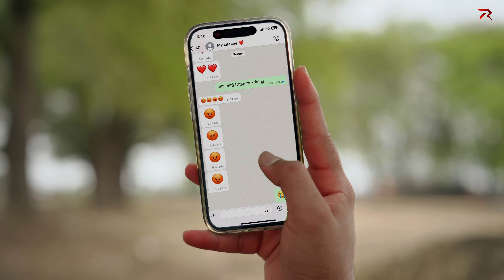Shambhu Shambhu Official Video | Krishna Chaturvedi | Shubh Jha, Baxbee | Shiv Bhajan 2024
► Singer  - Krishna chaturvedi
►Composer - Shubh Jha
►Lyrics - Rishi Rajput
►Chorus  - Branal Rajeev, Shubh Jha
►Sound design - Rajat Randhawa
►Mix Master - Rajat Randhawa
►Vocal conductor - Branal Rajeev
►Vocal production - branal Rajeev, shubh Jha
► Digital promotion - Red Iconic Media
►Producer - baba mahakal 🕉️
Video credits -
►Featuring - Krishna Chaturvedi, Shubh Jha
►Video By - Fulltime cinepros
►DOP - Ayush kumar
►Camera Assistant - Shivam malhotra
►Video edit - Rajat Randhawa
►Colour DI - Ayush kumar
►Video director - Rajat randhawa
►Makeup - Shubh Jha
►Screenplay & Dialogues - Gourav pawar bhawsar
►Spacial Thanks - Devendra pandey, Saurabh mishra, Neeraj Lodhi, Ritik singh, Shubham chaturvedi

Wynk:
Gaana:
Jio Saavn:
Amazon Prime Music:
Youtube Music:
Resso :

Lyrics:

शंभू शंभू ओ भोले शंभू शंभू

कभी आता बनके बंधु
सखा तू बन जाता
रे शंभू तेरी माया
तू सबको चलता

ॐ त्र्यम्‍बकं यजामहे सुगन्धिं पुष्टिवर्धनम्
उर्वारुकमिव बन्‍धनान्
मृत्‍योर्मुक्षीय मामृतात्
ॐ
दर पे तेरे शंभू , है अपना ठिकाना
भूला सारी दुनिया, तुझे ही पहचान
तेरी ही कृपा से ,मुझे जाने जमाना
मैं हूं तेरा दास चेला अपना बनाना अपना बनाना  चेला अपना बनाना कभी आता बनके राही
मुझे रस्ता दिखता
 रे शंभू तेरी माया तू सबको चलाता
उर्वारुकमिव बन्‍धनान्
मृत्‍योर्मुक्षीय मामृतात्
ॐ

Shambhu Shambhu O Bhole Shambhu Shambhu

Kabhi aata banke bandhu
Sakha tu ban jaata
Re Shambhu teri maya
Tu sabko chalata

Om Tryambakam Yajamahe Sugandhim Pushtivardhanam
Urvarukamiva Bandhanan
Mrityor Mukshiya Maamritat
Om

Dar pe tere Shambhu, hai apna thikana
Bhoola saari duniya, tujhe hi pehchana
Teri hi kripa se, mujhe jaane zamana
Main hoon tera daas chela, apna banana
Apna banana chela, apna banana
Kabhi aata banke raahi
Mujhe rasta dikhata
Re Shambhu teri maya tu sabko chalata

Urvarukamiva Bandhanan
Mrityor Mukshiya Maamritat
Om